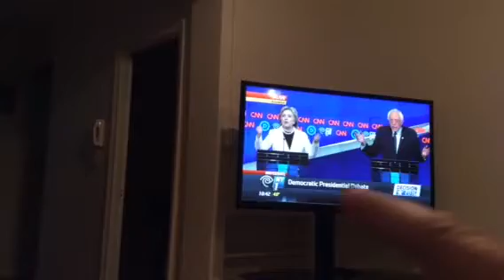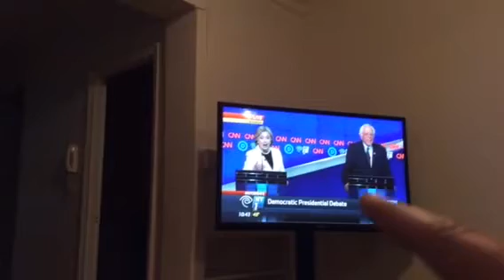Cnn debate Bennie crushes Hillary